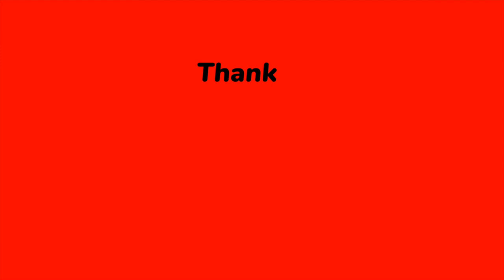Amaranth Fried | Dalak (Kokborok) | Note Shaak (Bengali) | Jungli Chaulai (Hindi)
Hello viewers, I am back with another recipe of Amaranth leaves fried. We chose young and tender Amaranth leaves (Amaranthus viridis), just fry and toss it on a frying pan with oil. Very easy to make.
This leaf is commonly found in India. We Tripuris call it Dalak. In Hindi, it is called "Jungli Chaulai", Bengali "Note shack, Marissag", etc.